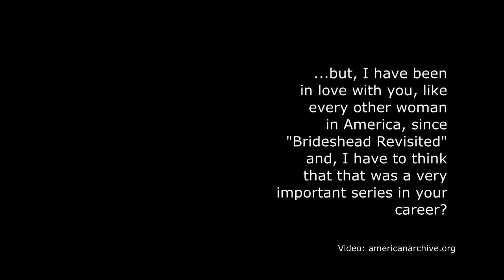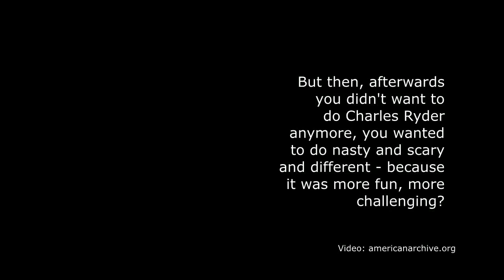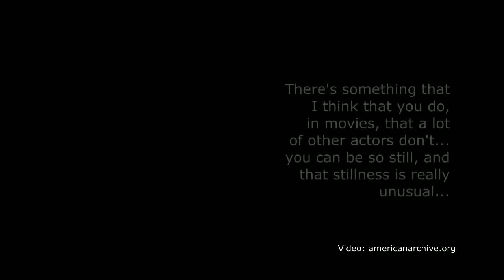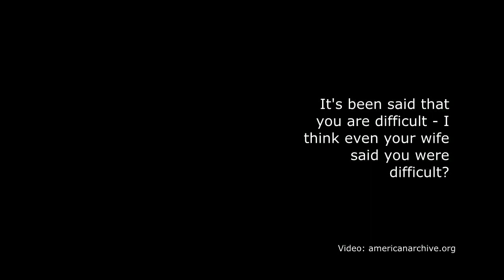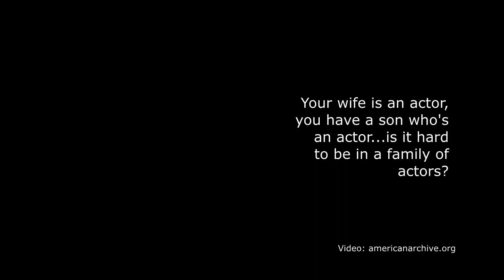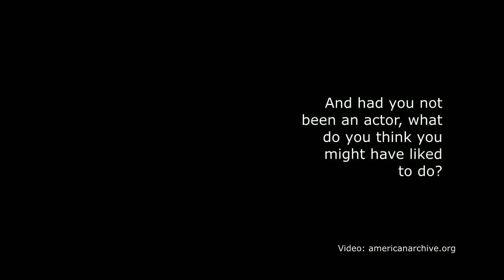Unintentional ASMR Jeremy Irons Relaxing Voice Interview His Acting Career Personal Life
Excerpts from a 2005 episode of the public television series "Artworks This Week" featuring an interview with actor Jeremy Irons, who discusses his acting career and some aspects of his personal life.